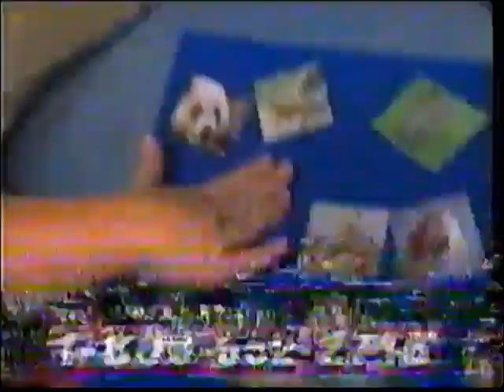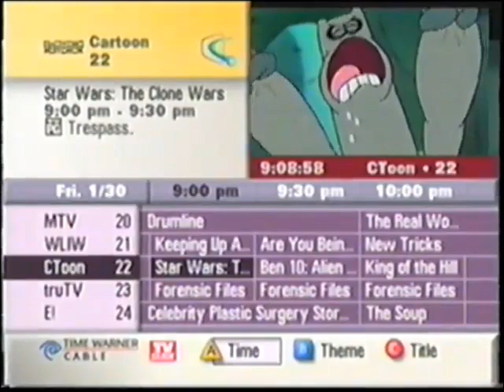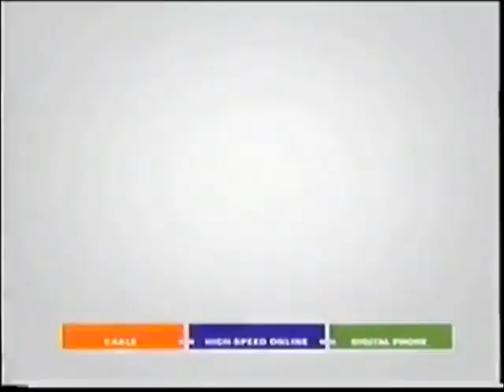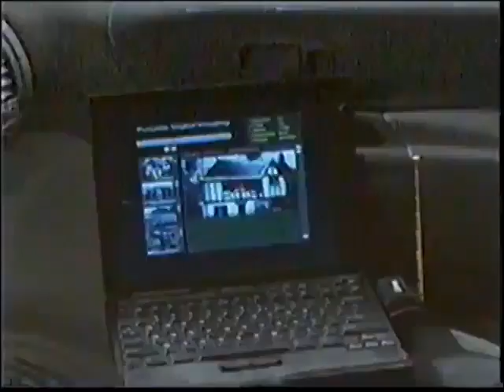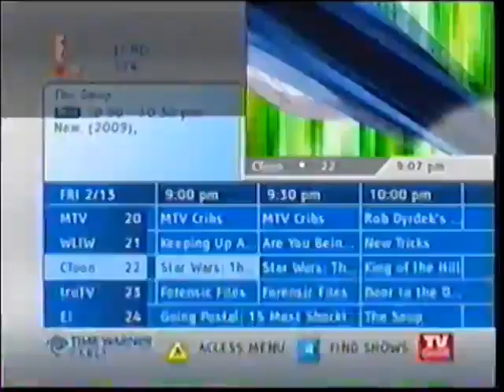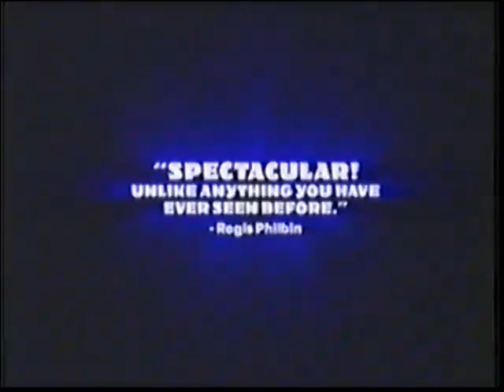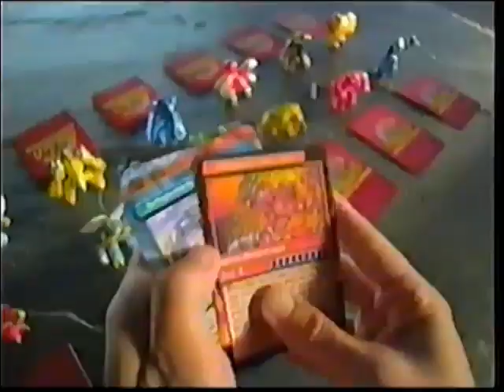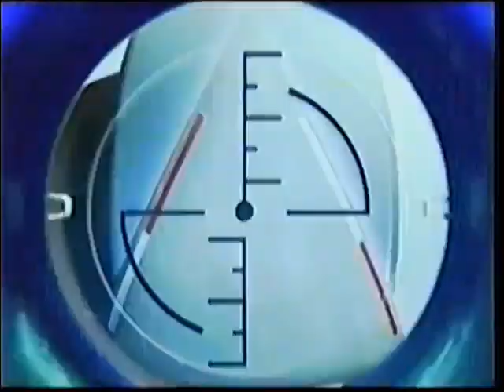Cartoon Network Commercials (mostly February 2009)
Welcome! You Are Here! Cause that's exactly what these commercials come from. If you don't know, that's a programming block that ran from 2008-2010 on Cartoon Network which would hype up your Friday nights. Shows like Ben 10: Alien Force, The Secret Saturdays, and Star Wars: The Clone Wars would premiere new episodes on the block. Speaking of Star Wars: The Clone Wars, that's where these commercials aired during and in-between. Several (if not all of them) were premiere episodes also so that's a thumbs up. Mostly these were recorded in February of 2009, but you may or may not see some from the Spring/Summer of '09 too. Either way, I hope you all enjoy these late 2000s commercials and i'm glad you are here (no pun intended)!

Credit Time! Thanks to dreamcast123 for 1. taping it of course and 2. making this tape available!